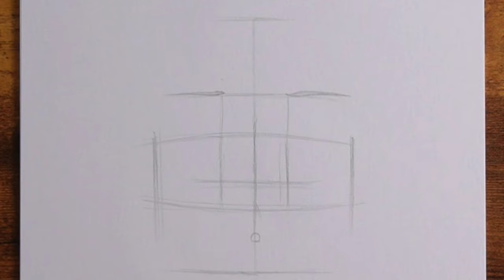How to Draw Easy Anime Girl | Tutorial Drawing step by step